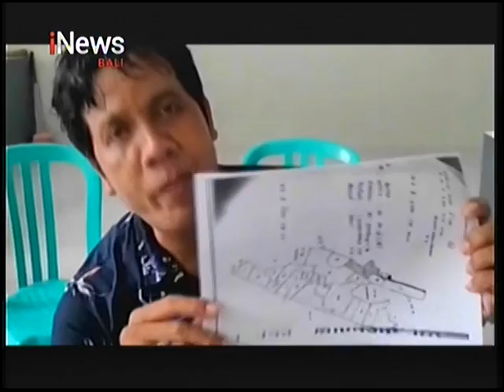Kasus Penutupan Jalan Di Serangan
iNews Bali 15 Maret 2022, Kasus Penutupan Jalan Di Serangan.